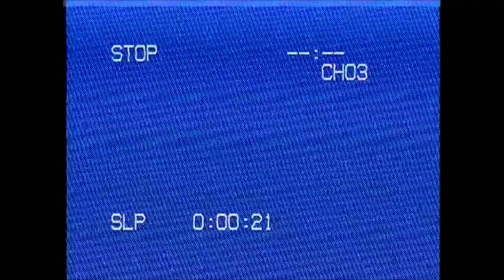Freshly Lemons Perfume Commericial (IPWR 3 Trailer)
IPWR is a show made by @Trollse
IPWR 3 Will realse this month (hopefully)

This Commericial dates back to 2002